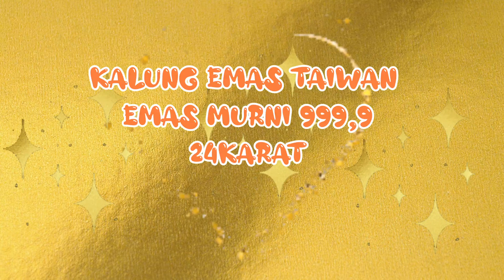EMAS MURNI TAIWAN GOLD 9999 Kalung 24K Beserta harganya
semoga kita semua punya rizki bnyk dan bisa memiliki emas2 taiwan aamiin

khusus di taiwan yang mau order silahkan hubungi
fb pelangi khatulistiwa